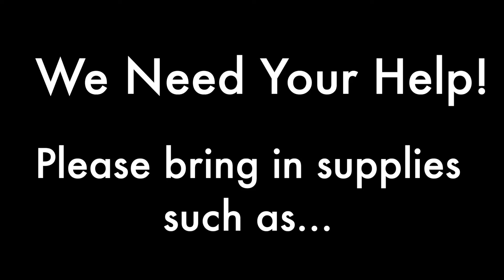MIX June 22, 2019 1